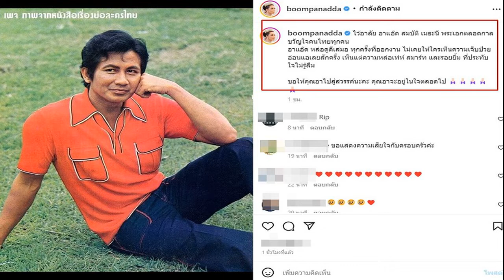บุ๋ม ปนัดดา อาลัย สมบัติ เมทะนี เล่าความประทับใจไม่เคยเห็นความอ่อนแอ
นับว่าเป็นอีกหนึ่งข่าวเศร้าของวงการบันเทิง และถือเป็นความสูญเสียครั้งสำคัญสำหรับการจากไปอย่างไม่มีวันกลับ ของพระเอกตลอดกาล อาแอ๊ด สมบัติ เมทะนี ที่ได้อยากไปในช่วงเช้าวันนี้ 18 ส.ค. 2565 ด้วยวัย 85 ปี
โดยภายหลังจากข่าวได้เผยแพร่ออกไป เหล่าบรรดาคนบันเทิงต่างก็ได้ออกมาแสดงความไว้อาลัย และคนที่เคยได้สัมผัสใกล้ชิดและร่วมงานกับอาแอ๊ด ก็ได้ออกมาเผยความรู้สึกที่มีต่ออาแอ๊ด
เช่นเดียวกับ บุ๋ม ปนัดดา ก็ได้ออกมาเผยความรู้สึกในครั้งนี้ “ไว้อาลัย อาแอ๊ด สมบัติ เมธะนี พระเอกตลอดกาล ขวัญใจคนไทยทุกคน อาแอ๊ด หล่อดูดีเสมอ ทุกครั้งที่ออกงาน ไม่เคยให้ใครเห็นความเจ็บป่วยอ่อนแอเลยสักครั้ง เห็นแต่ความหล่อเท่ห์ สมาร์ท และรอยยิ้ม ที่ประทับใจไม่รู้ลืม ขอให้คุณอาไปสู่สวรรค์นะคะ คุณอาจะอยู่ในใจตลอดไป
boompanadda